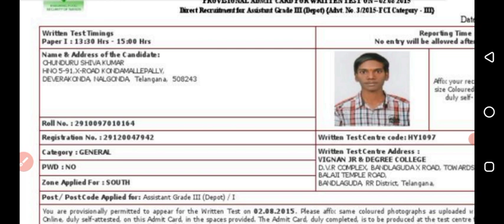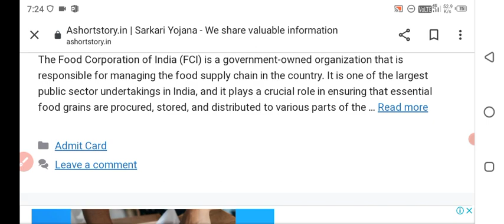Fci Ag 3 Admit Card 2022 Download Kaise Kare | Fci Grade 3 Admit Card 2022 Download Kaise Kare